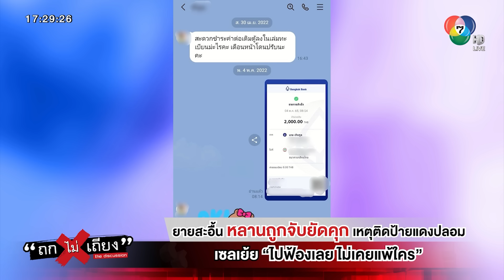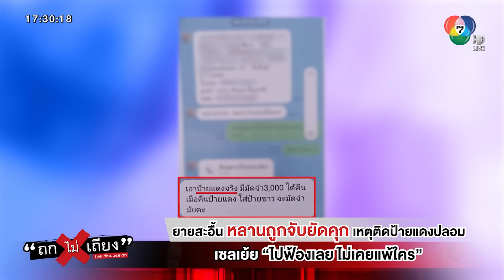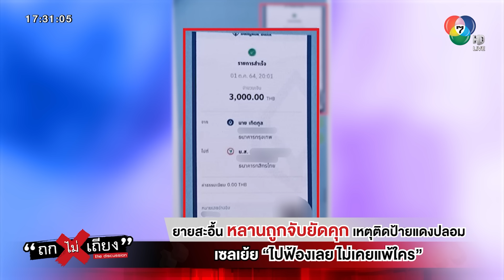ยายสะอื้น หลานถูกจับยัดคุก เหตุติดป้ายแดงปลอม เซลเย้ย “ไปฟ้องเลย ไม่เคยแพ้ใคร”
ยายร้องสื่อ หลานถูกตำรวจรวบ ยัดคุก ข้อหาปลอมแปลงเอกสาร เนื่องจากป้ายแดงที่ใส่ เป็นของปลอม ช้ำหนัก ต้องกู้เงินมาประกันตัวหลาน 1 แสน จ่ายดอกร้อยละ 10 เอาออกได้แค่ตัว ส่วนรถยังคงยึดไว้ !

00:00 ยายซะอื้น หลานถูกจับยัดคุก เหตุติดป้ายแดงปลอม เซลเย้ย “ไปฟ้องเลย ไม่เคยแพ้ใคร”
06:24 ผู้เสียหายเล่า วินาทีรู้ว่าเป็นป้ายแดงปลอมหลังจากโดนตร.ปรับครั้งแรก !
10:44 ย่าลั่น ! ทำไมต้องมาลำบากทั้งที่ไม่ผิด
12:08 ย่าผู้เสียหายเล่า เซลเย้ย “จะไปบอกสื่อหรือจะไปฟ้องก็เชิญเลย”
16:44 ทนายแก้วยัน ! สามารถเรียกร้องค่าขาดประโยชน์จากศูนย์ที่ขายรถได้
23:51 สคบ. พร้อมช่วยเจรจาไกล่เกลี่ยทั้งสองฝ่าย

            วันที่ 10 ม.ค. 66 เกิดกูล ยิ้มละมัย (แบงค์) เจ้าของรถป้ายแดง ออกมาเล่าเรื่องราวผ่านรายการ "ถกไม่เถียง" ทางช่อง 7HD กด35 ดำเนินรายการโดย ทิน โชคกมลกิจ เล่าว่า ย่าของตนได้ดาวน์รถยนต์กระบะ จ่ายค่าดาวน์ไป 30,237 บาท รับรถมาเมื่อ 29 ต.ค. 64 ซึ่งก็นำมาใช้ปกติ ไม่ได้คิดว่าจะมีปัญหาอะไร กระทั่ง ช่วงหลังจากออกรถมาเกือบ 1 ปี ตนก็มาถูกจับตำรวจจับครั้งแรก ระหว่างไปติดตั้งแอร์ที่ จ.ชลบุรี โดนเรื่องป้ายทะเบียน ซึ่งตอนนั้นตำรวจเขาอะลุ่มอล่วยให้ ปรับแค่ 1,000 บาท แต่ครั้งนั้นเซลเขารับผิดชอบแทน โดยการโอนเงินค่าปรับมาให้ 1,000 บาท

            ซึ่งตอนนั้นก็ยังไม่แน่ใจว่าเป็นป้ายแดงปลอมหรือไม่ เนื่องจากเซลก็ไม่ได้แจ้งอะไร ขณะเดียวกันเซลก็เสนอให้ตนไปใส่ป้ายแดงอีกอันหนึ่งแทนก่อน โดยไม่ได้ให้เหตุผลอะไรเช่นกัน แต่ตนขอไม่ใส่ จะรอป้ายขาว เร่งให้เขาดำเนินการให้ เพราะตนต้องใช้รถทำงาน ทางเซลเลยแนะนำให้ตนถอดป้ายทะเบียนวิ่งงานไปก่อน แต่สุดท้ายตนก็ไม่ได้ถอด เนื่องจากตนไม่ค่อยรู้กฎหมาย ไม่รู้ว่าถ้าเกิดถอดป้ายทะเบียนขับ แล้วจะโดนอะไรไหม อย่างไรก็ตาม ตนได้ทวงถามเซลทางไลน์เกี่ยวกับเรื่องของป้ายขาว ซึ่งทางเซลบอกว่า มันจะช้าหน่อย อ้างว่า มันมีการสลับทะเบียนผิดคันบ้าง มีคิวรถเยอะบ้าง เขาก็อ้างมาตลอด

            กระทั่งมาถูกตำรวจจับที่ จ.พระนครศรีอยุธยา เมื่อวันที่ 10 ธ.ค. 65 โดยตอนนั้นถูกตำรวจทางหลวงเรียกขอตรวจสอบรถ หลังจากเขาเช็กรถเสร็จ เขาก็บอกว่าสมุดเล่มจดป้ายแดงก็ไม่มี และยังบอกอีกว่า ป้ายแดงที่ใส่อยู่ เป็นของปลอม ตนเลยถูกจับข้อหา ปลอมแปลงเอกสารราชการ เมื่อทำสำนวนเสร็จ เขาก็เอาตนเข้าห้องขังเลย

            ด้าน กาหลง ยิ้มละมัย (นก) ย่าของเจ้าของรถป้ายแดง เผยว่า หลังจากรู้ว่าหลานชายถูกจับ ตนก็รีบไปทันที โดยตอนนั้นไม่คิดว่าเงินประกันจะสูง กลับกลายเป็นว่า ต้องวางเงินประกันถึง 100,000 บาท ตนก็ไม่รู้ว่าจะเอาเงินจากไหนมาจ่าย จึงหากู้เงินนอกระบบมาประกันตัว โดยต้องจ่ายดอกเบี้ยให้เขา ร้อยละ 10 พอประกันตัวเสร็จ ก็ต้องตกใจอีกครั้ง เพราะประกันได้แต่ตัวหลาน แต่รถไม่สามารถเอาออกมาได้ ถูกอายัดเอาไว้ที่โรงพัก ทำให้หลานต้องไปเช่ารถวันละ 400 บาท เพื่อมาวิ่งงาน เนื่องจากบริษัทที่หลานทำงานอยู่จะปรับวันละ 2,000 บาท หากไม่ได้ขับรถวิ่งงาน ตนเสียใจมากที่หลานถูกจับ และยังไม่เข้าใจด้วยว่าหลานตนทำอะไรผิด

            วันถัดมาหลังจากหลานถูกจับ ตนก็เดินทางไปศูนย์รถ เพื่อไปขอพบเซลที่ขายรถให้ พนักงานที่นั่น เขาบอกว่าเซลคนดังกล่าวไม่อยู่ เมื่อถามถึงผู้จัดการ พนักงานก็ตอบว่าออกไปทานข้าว ตนจึงนั่งรอ ซึ่งในระหว่างที่นั่งรอนั้น ลูกสาว(อ้อม) ที่ไปด้วยกัน ก็เห็นว่าเซลแอบอยู่ภายในออฟฟิศ จึงให้พนักงานไปตาม เพื่อขอให้เซลช่วยให้พาไปเอารถออก แต่ทางเซลกลับบอกว่า "ช่วยไม่ได้ ขายแล้วขายขาดเลย" ตนเลยบอกว่าจะนำเรื่องราวนี้ไปเล่าให้สื่อฟัง ทางเซลก็ท้าบอกว่า "อยากจะบอกสื่อหรือฟ้องก็ทำเลย บริษัทเขาก็มีทนาย" ได้ยินแบบนี้ ตนเสียใจมาก ทีตอนที่เอาเงินไปออกรถ เขาพูดกลับตนดีมาก แต่ตอนนี้มาปัดความรับผิดชอบ

            ทั้งนี้ วันที่ออกรถเราดีใจกันมาก เพราะตนออกรถให้หลานชายเราเพื่อไว้ทำงาน อีกทั้งยังเป็นรถคันแรกของครอบครัว ซึ่งเราก็ไม่รู้เลยว่า ป้ายแดงมันเป็นป้ายปลอม หรืออย่างไร ยืนยันว่า ไม่รู้มาก่อนว่าป้ายทะเบียนแดงที่ใส่เป็นของปลอม ทางเซลก็ไม่เคยบอกว่าเป็นของปลอม หากเรารู้ว่าเป็นของปลอมเราคงไม่เอา